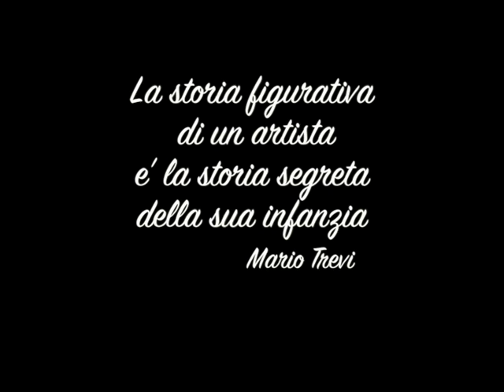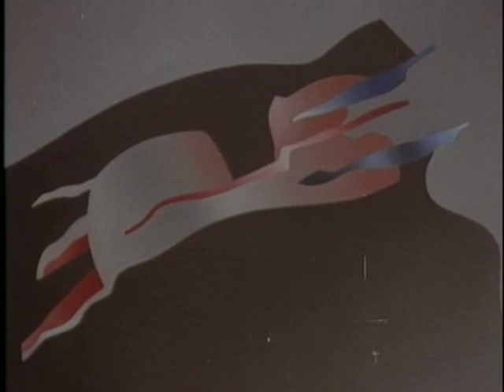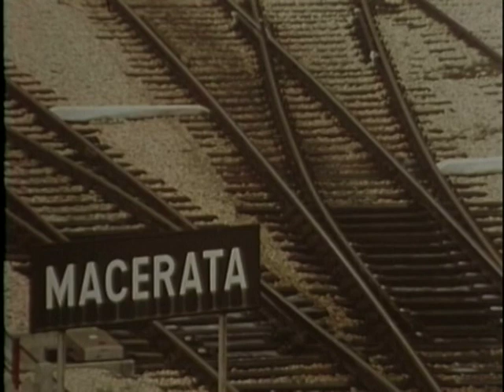Mario Trevi “Le radici del segno” Silvano Spaccesi documentario di paolo mercadini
“La storia figurativa di un artista è la storia segreta della sua infanzia”
                                                Mario Trevi

                                          "le radici del segno”